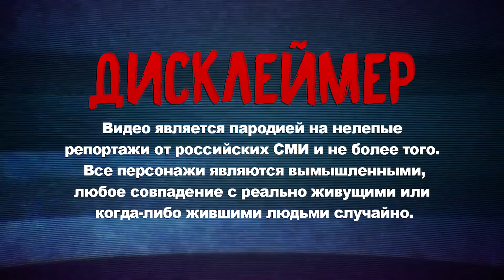TELEGRAM ЭТО МЕССЕНДЖЕР-УБИЙЦА! (Телеграм пародия на новости)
📺ПАРОДИЯ НА НЕЛЕПЫЕ РЕПОРТАЖИ ПО ТВ О БЛОКИРОВКЕ МЕССЕНДЖЕРА TELEGRAM!

Скандал вокруг мессенджера Telegram продолжается. Еще 13 апреля Таганский суд Москвы принял решение о его немедленной блокировке. Однако не всем до конца понятны причины происходящего, ведь те же самые террористы могут просто перейти на другой мессенджер и продолжить свои дела там. Корреспондент ВРУН ТВ внес ясность в ситуацию и открыл глаза зрителям на настоящие мотивы блокировки так называемой "телеги". Все дело в том, что сам Павел Дуров состоит в террористических кругах, а также тесно связан с сатанизмом. Знаем, трудно поверить, но это так. Все подробности в репортаже!